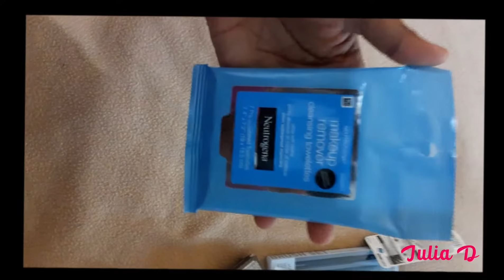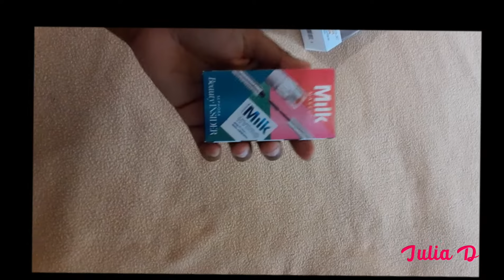Beginners Makeup! Beating My Face For The First Time In 7 Years!! 😱😮 | Julia D.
beatingmyfaceforthefirsttimeinsevenyears makeup beginnerfriendly makeupforbeginners In this video I put makeup on for the first time in 7 years! 7 years is a long time!! But I had a lot of fun filming this Makeup beat for you all!! Thank you so much for taking the time out to watch, hope you all enjoy! ❤

 I want agknowlage my number 1 support system Ryan Williams!! Thank you for all of your encouraging comments!

Products used-
Makeup forever Step 1 Primer

Sephora Deep Foundation

Dare Sephore Trio face pallet

Anastasia Lash Brag

Anastasia liquid liner

Fenty Beauty Nutmeg Setting Powder

Sephora Jelly Melt Lip Stain